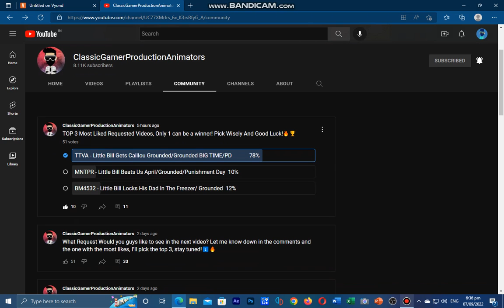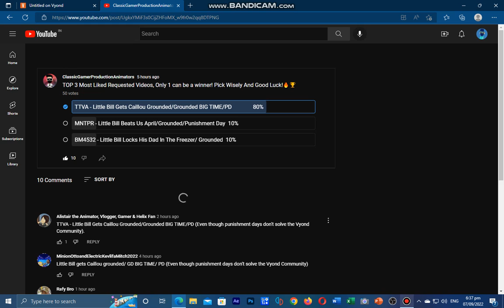Thanks for my request ClassicGamerProductionAnimator!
That's looks nice, thank god, that guy who put for my request was here in the community.
and also shoutout to him.